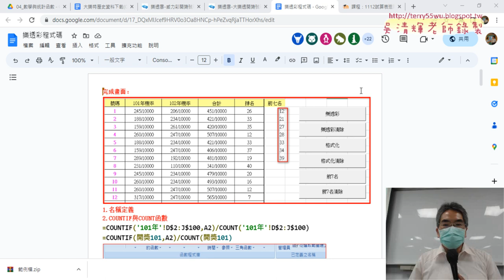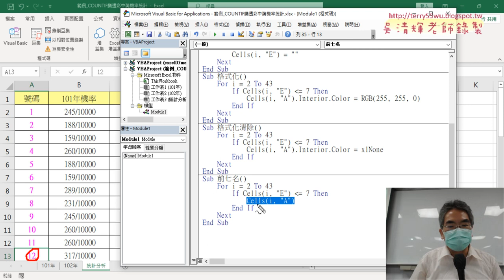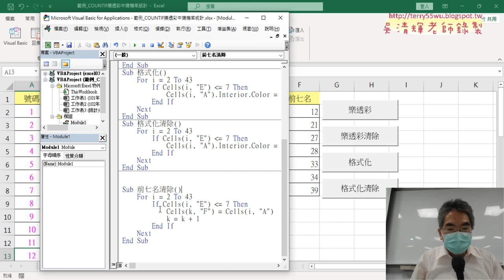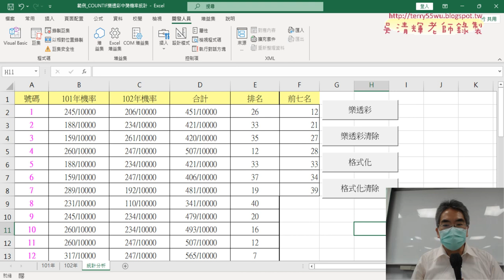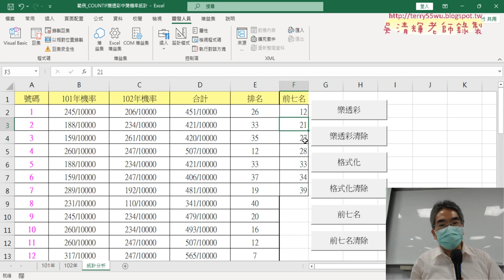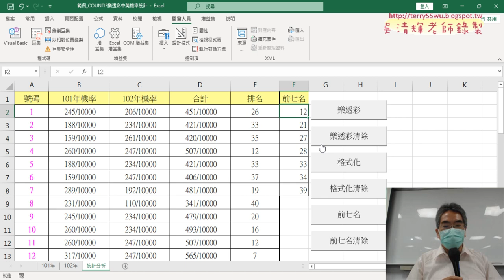04 列出前七名與清除VBA程式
上課內容：
01_重點複習與COUNTIF計算樂透彩機率
02_撰寫樂透彩與清除VBA程式
03_定義名稱錯誤說明與格式化資料
04_列出前七名與清除VBA程式

課程理念：
1.以循序漸進的方式, 透過詳細的說明和實用的50個Excel VBA範例,
2.進而解說EXCEL與資料庫的結合，甚至將EXCEL當成資料庫來使用，

吳老師  112/5/6